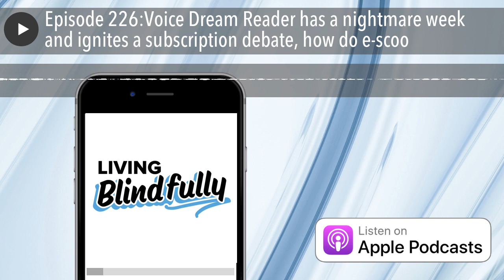Episode 226:Voice Dream Reader has a nightmare week and ignites a subscription debate, how do e-scoo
Here are the topics covered in this episode, and the time in the file for each.
Welcome to the episode, country code, and area code 226 0:00
Voice Dream Reader adopts a subscription model for new customers, ignites subscription debate 2:13
Hints in iOS 23:23
Robert J Sawyer's WWW trilogy 25:09
Thoughts on Reaper and Braille 26:24
Reading poetry without Braille 36:49
Sonos app concerns 42:36
Mesh systems 50:45
The Be My Eyes Virtual Volunteer 53:24
Seeing AI in-door navigation 54:29
Those horrible E-scooters 1:02:36
Victor Reader Stream podcasts bug 1:09:51
Apps for the keto diet 1:15:58
The quest for my ultimate Braille device 1:20:31
FeelSpace 1:39:31
Limiting beliefs 1:43:28
The Bonnie Bulletin 1:46:17
Closing and contact info 1:59:28